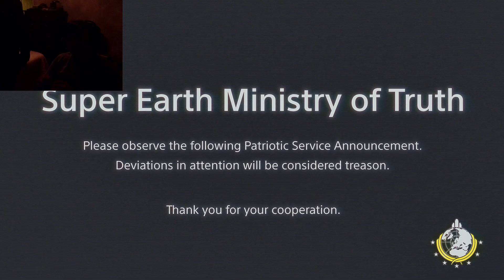DAD plays helldivers 2|it’s a constitutional republic￼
yeah it's going graet

the thumbnail was a quick fix